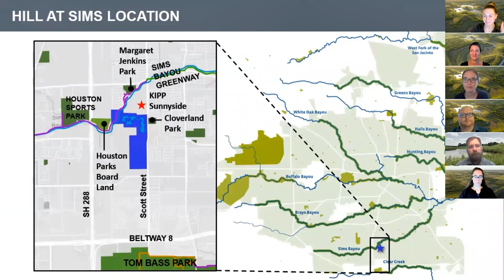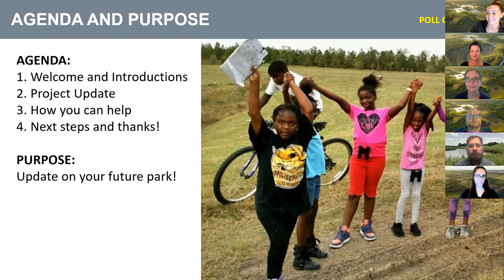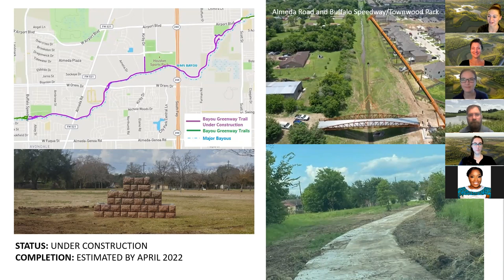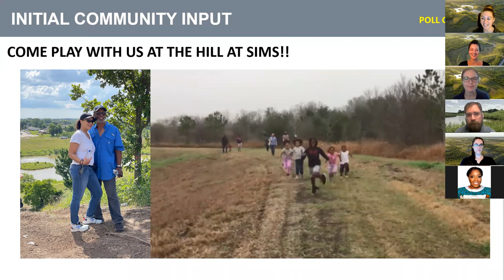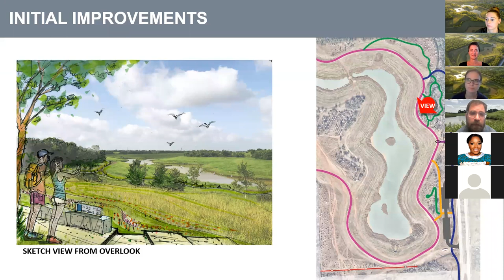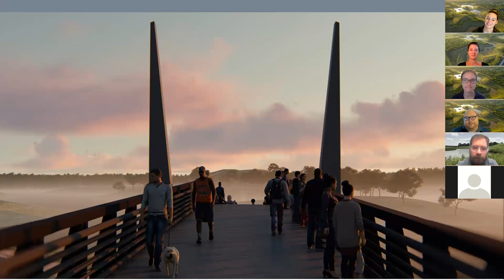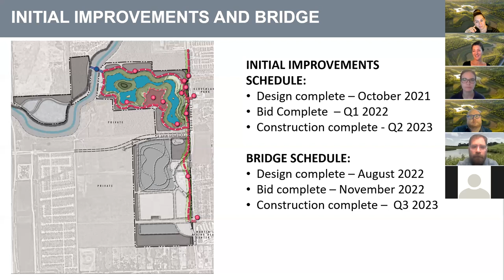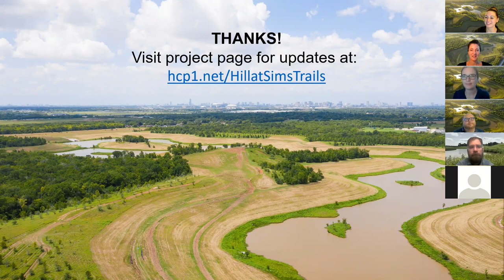Hill at Sims Community Meeting 8/5/2021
On Thursday, August 5, the community was invited to join a virtual community meeting to hear how your input from the March 2021 Community Meeting is reflected in the planned design for transforming the Hill at Sims into a Precinct One park.